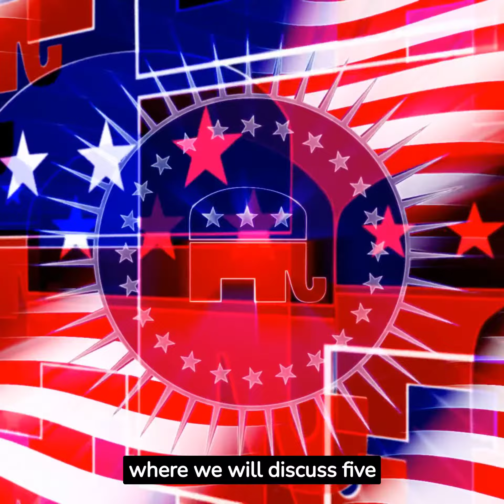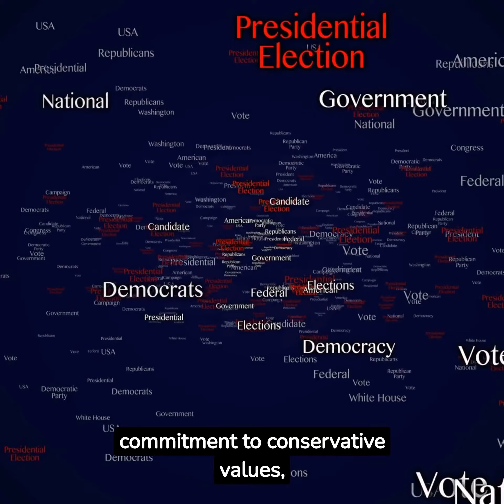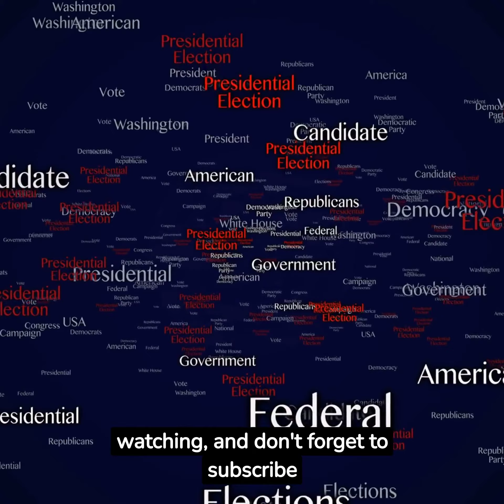5 facts about todays republican party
Republican Flags
Republican Party Supplies
Republican Party Decorations
Republican Party Hats